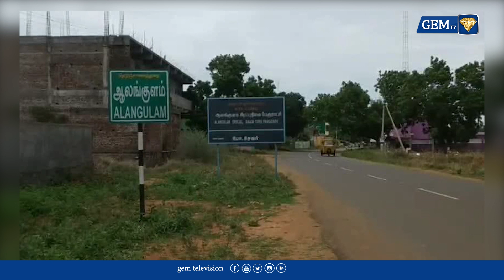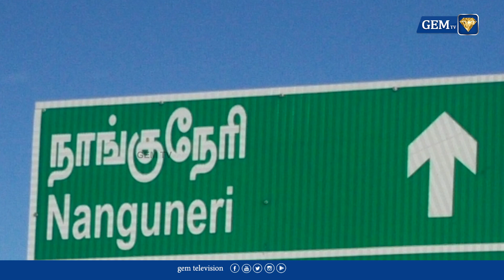சொத்து தகராறில் அரங்கேறிய இரட்டை கொலை - ராணுவ வீரர் கைது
தென்காசி மாவட்டம் ஆலங்குளம் தாலுகா நெட்டூர் கிராமம்